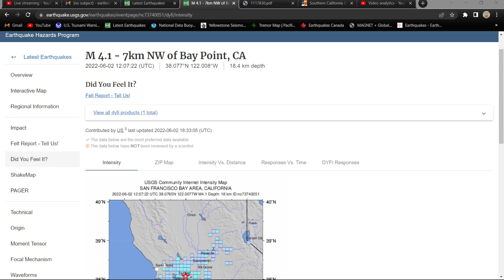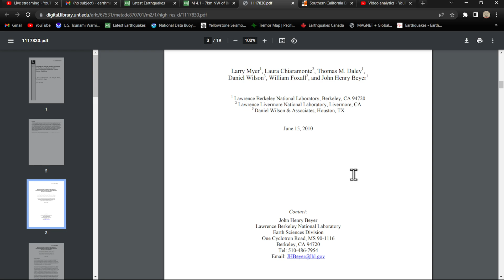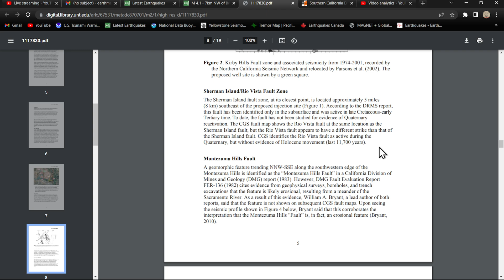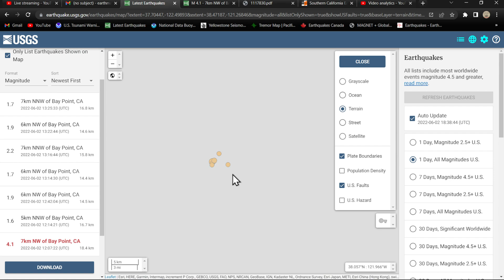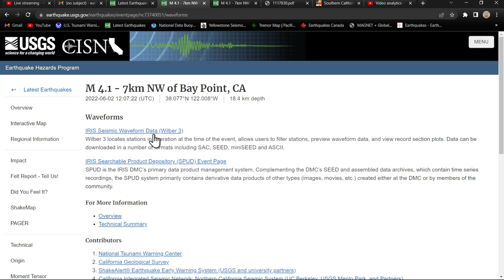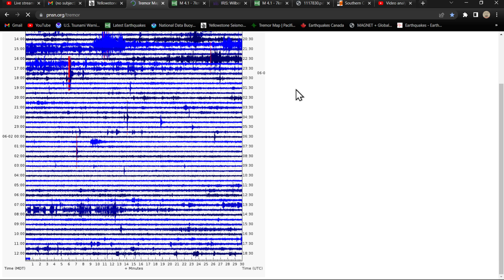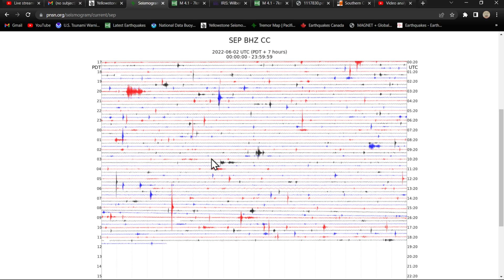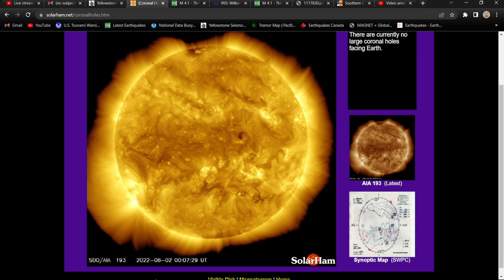4.1 Earthquake SF Bay region.. Rio Vista Fault.. Next to Proposed CO2 site. Thursday update 6/2/2022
Solarham.net